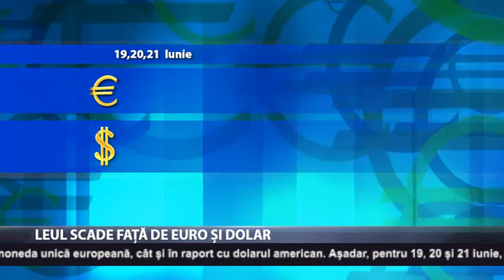Leul scade față de euro și dolar